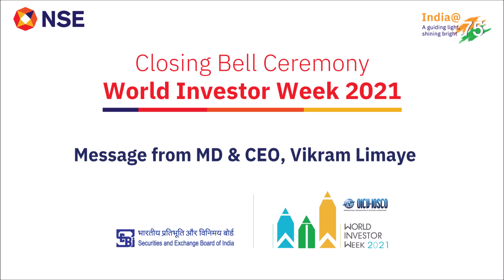Closing Bell Ceremony - World Investor Week 2021 | Message from Mr. Vikram Limaye - MD & CEO, NSE